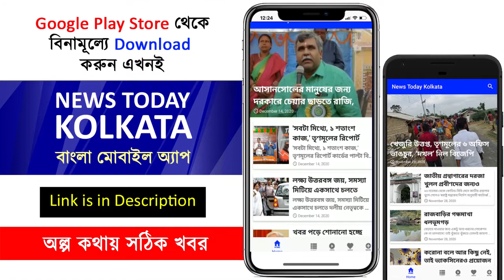মমতার কোন স্বপ্নের প্রকল্পকে কটাক্ষ করলেন দিলীপ ঘোষ ?? - Dilip Ghosh speech